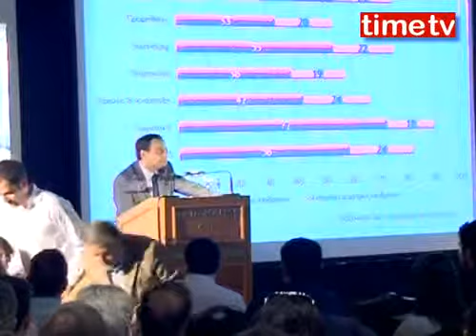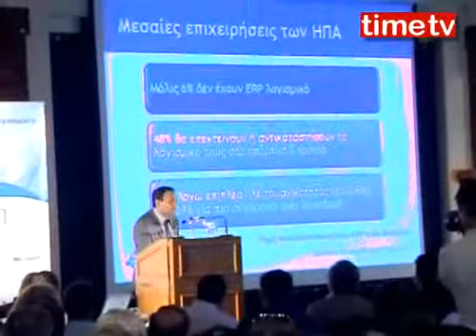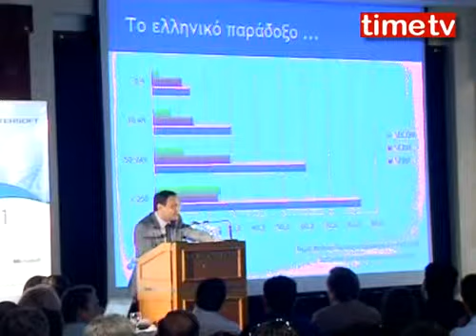Αντώνης Κοτζαμανίδης, Διευθύνων Σύμβουλος Entersoft